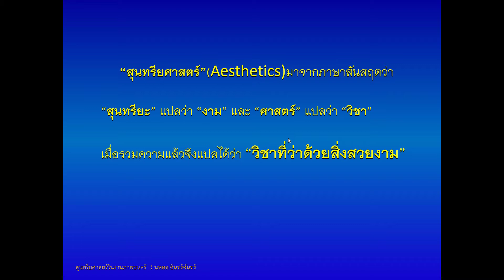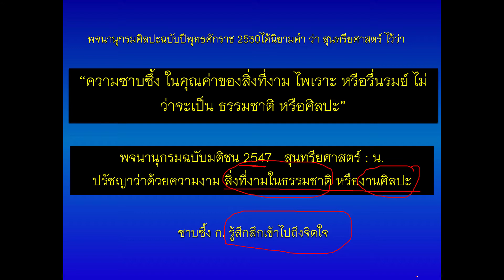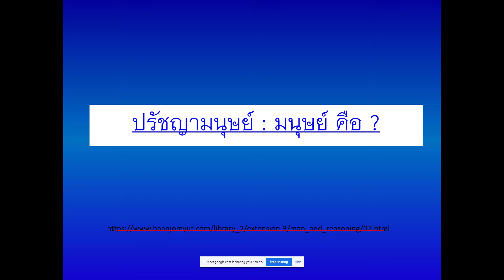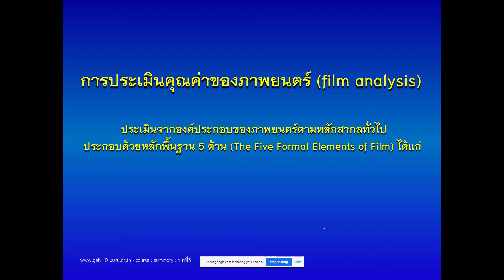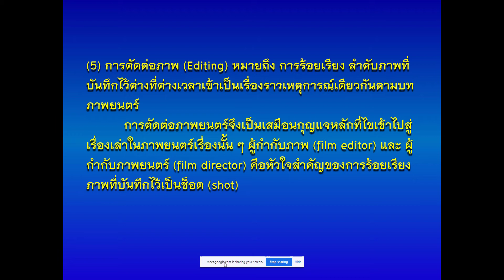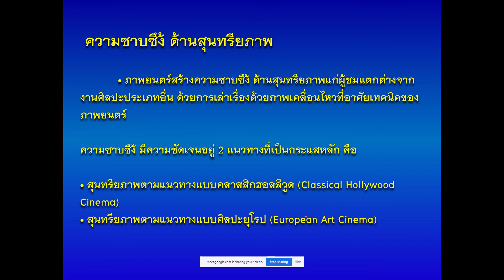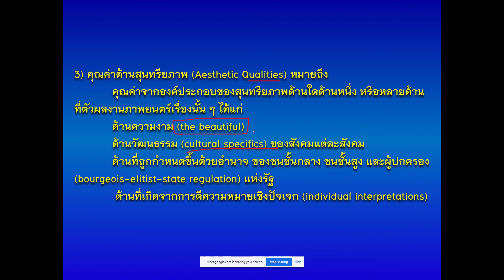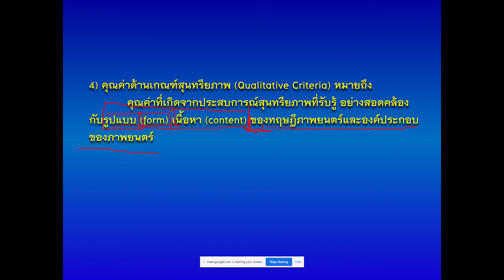สุนทรียภาพ w11 63